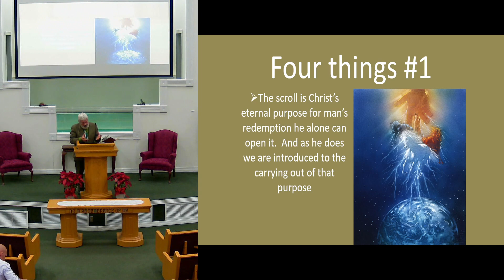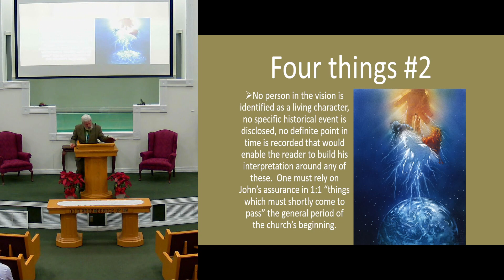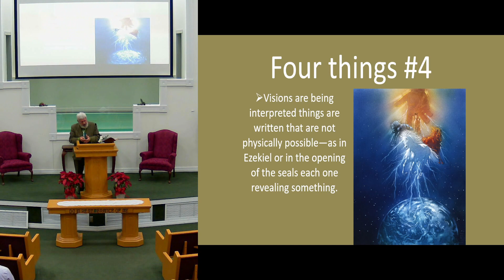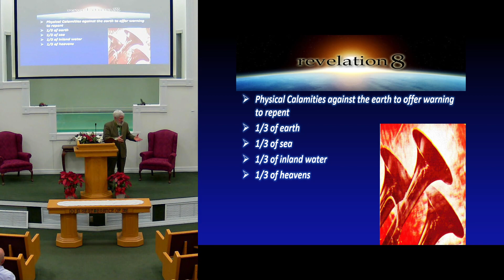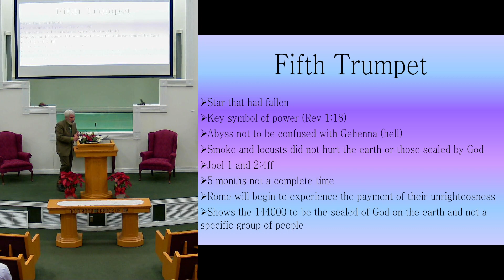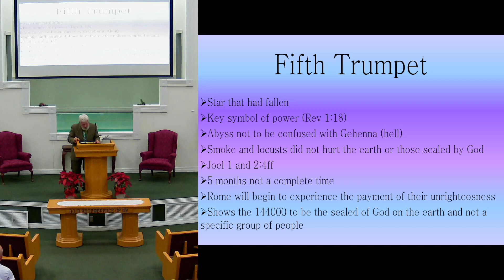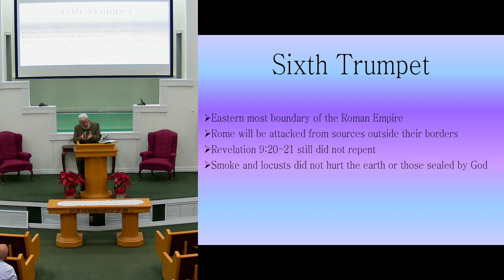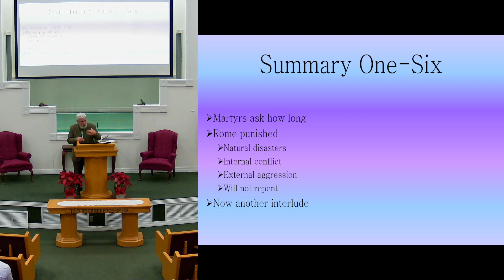01 01 2023 Sunday Evening Service - Revelation Nine